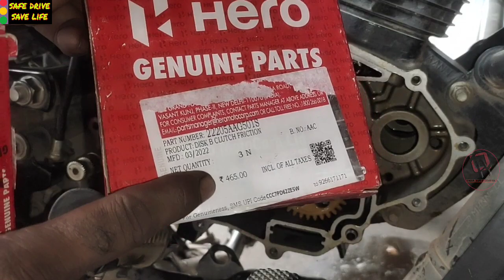bs6 super Splendor bike kick status sleep Ho jaane ke Karan#bs6 super Splendor#bs6 clutch plate